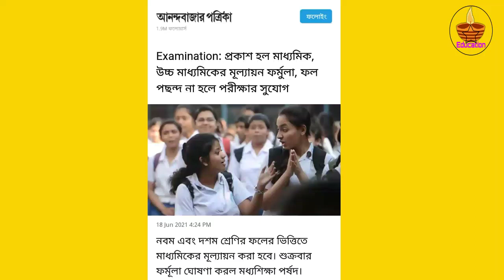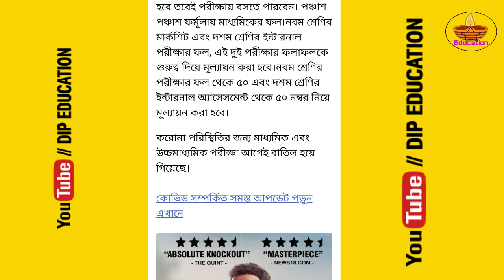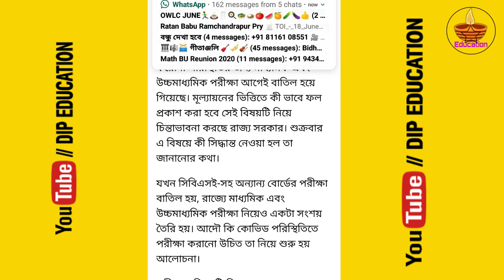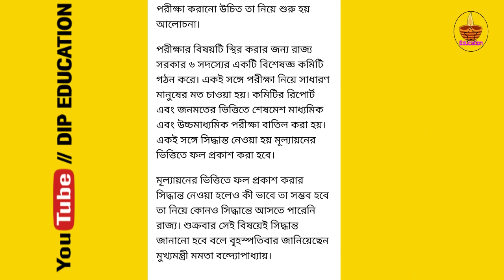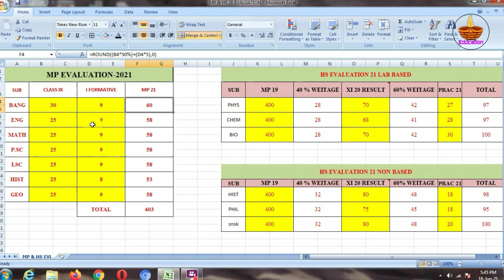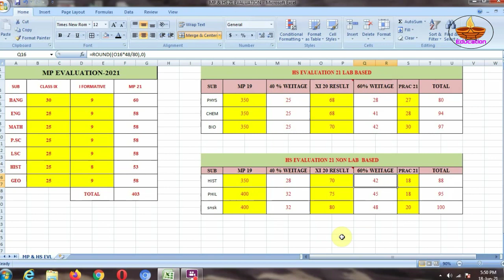HOW TO EVALUATE MP & HS EXAMINATION// WBBSE// WBCHSE//